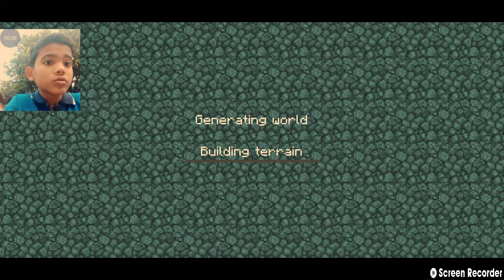lokicraft 3 gameplay